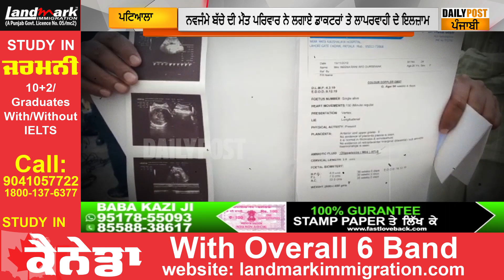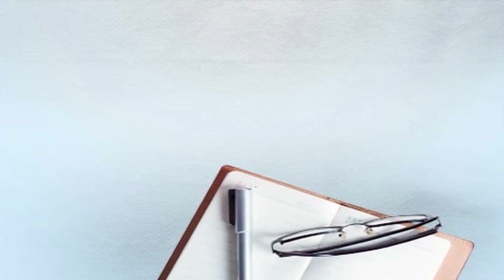ਇੱਕ ਵਾਰ ਫਿਰ ਡਾਕਟਰਾਂ ਦੀ ਲਾਪਰਵਾਹੀ ਆਈ ਸਾਹਮਣੇ, ਗੁਆਈ ਨਵਜੰਮੇ ਬੱਚੇ ਨੇ ਆਪਣੀ ਜਾਨ